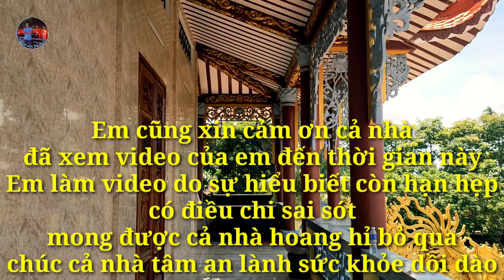Mái Ấm Đức Quang // Chùa Vạn Đức Bình Đại Bến Tre // CHÙA VẠN ĐỨC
Mái ấm đức quang và chùa vạn đức điều tọa lạc tại huyện bình đại tỉnh bến tre do thầy thích lệ hiếu trụ trì là nơi nuôi dạy trẻ em mồ côi. chúc cả nhà xem video vui vẻ nhé 😀

Tất cả video trên đây điều là bản quyền của quê em xứ dừa